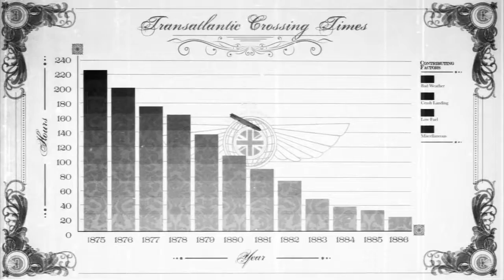Novidade The Order 1886 Sail the Skies